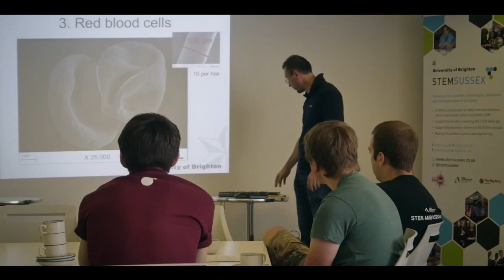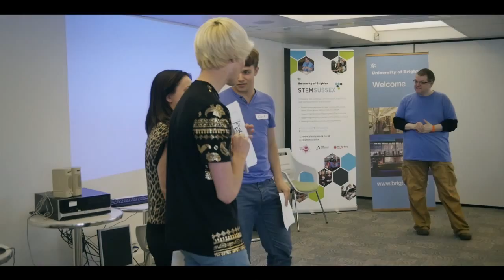STEM Summer School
The STEM Summer School was held at the University of Brighton in July 2014. The Summer School welcomed students from across Sussex to experience STEM at University.